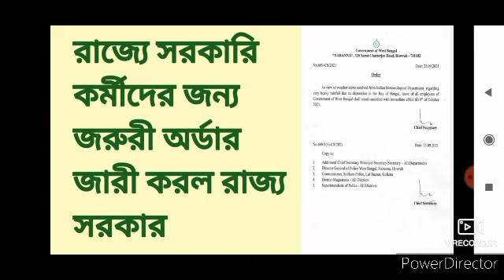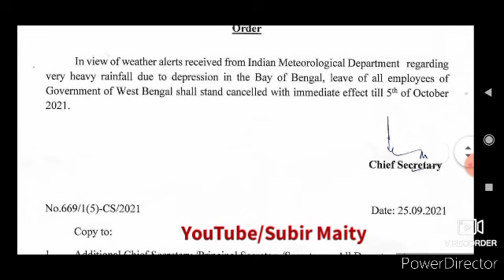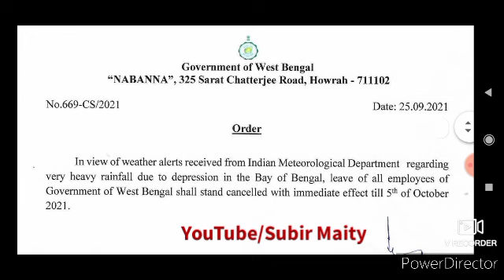রাজ‍্য সরকারি কর্মীদের জন‍্য গুরুত্বপূর্ণ আপডেট। wb government employees latest update